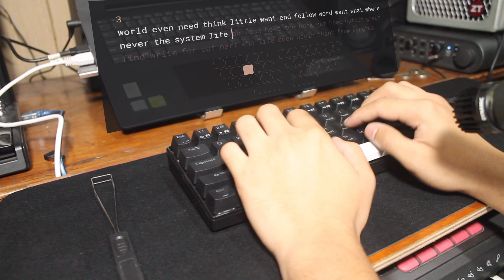RK61 - Akko CS Matcha Green - Krytox205g0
RK61
Akko CS Matcha Greens - Alpha keys and Spacebar - Krytox 205g0
Gateron MIlky Yellows - Stabilized keys - Krytox 205g0
top housings left unlubed
springs were bag lubed with 205g0 and 105 mix
Stock stabilizers - Holee Mod - Krytox 205g0
Band aid modded
Stock keycaps with a PBT doubleshot spacebar
Foam in case

Audio was messed up. Will try to reupload soon. :)

Even Holee modded, the left shift sounded quite inconsistent. I've worked on another RK61 which had very rattly stabs. It seems these fit quite loose on the plate that the quality control is a little iffy. The other stabs, however, are well and good. They were factory-lubed with a thin application of what seems to be 205g0. The stab wires all seemed to be relatively even. Didn't need to tune or rebalance them. I recommend upgrading to better stabs. Everglide pandas or Durock plate mounts are great budget options. (Review coming soon)

Unfortunately, I'm not going to review any more switches with this board because the pcb is very fragile. I've botched multiple pin sockets from repeatedly desoldering and resoldering in new switches. Future builds are coming tho.

Interface: Avid Mbox 4x4